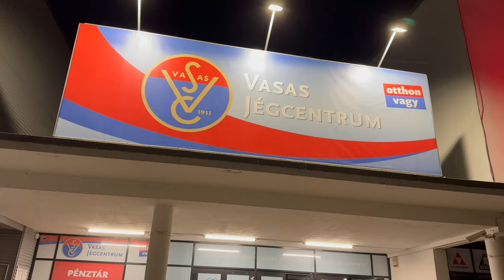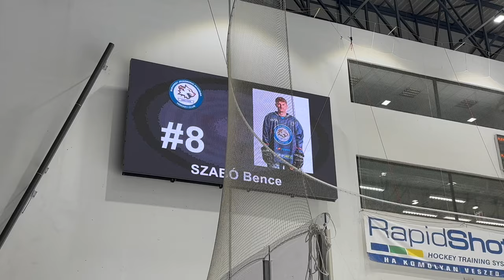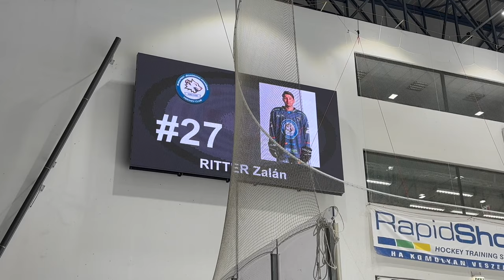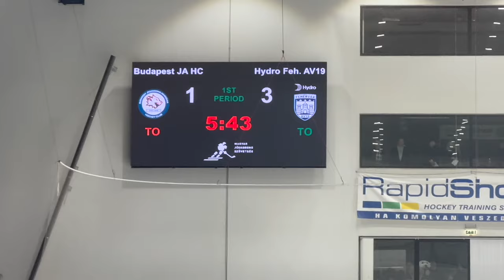11 GÓL, KUPAGYŐZTES A VOLÁN | FEHÉRVÁR AV 19 - BJA HC | 2024.01.28. | MAGYAR KUPA | OLDALVONAL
A Fehérvár nagyon simán 6-1-re győzött az elődöntőben a DAB ellen, így ő érkezett az egyik ágról a döntőbe, miközben a másik által a sokak által várt Ferencváros meglepetésre vereséget szenvedett a BJA ellen, így a BJA , mint címvédő játszhatta a döntőt a Volán ellen.

A mérkőzés esélye az Osztrák ligában szereplő fehérvári csapat volt, de vajon sikerült borítani a papírformát a BJA-nak?

Én Ember Norbert vagyok, ez pedig az Oldalvonal Vlog, a saját élmény és vélemény vlogom.

A csatornán labdarúgással és jégkoronggal kapcsolatos élményeimet bemutató YouTube Vlog csatornám!

Fő szívügyem a futball, így a csatornán leginkább a nemzetközi focikultúrával, a magyar válogatottal és a magyar klubfocival kapcsolatban láthattok hétről-hétre tartalmakat!

A válogatottat is hűen követem, ha tehetem, mindenhova elkísérem a válogatottat is !

REVOLUT - @norbertemberfx91

Hajrá Magyarok! 🙌🇭🇺